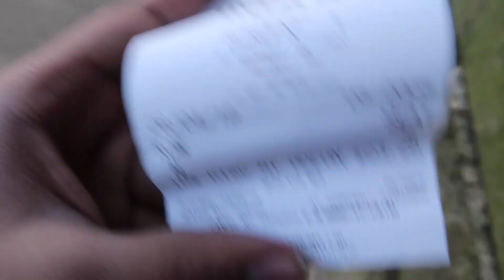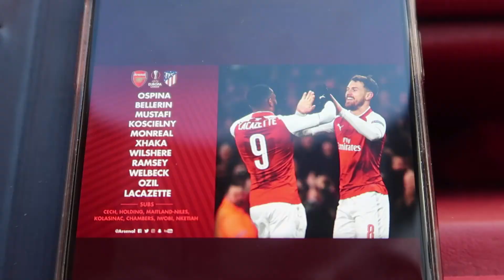Arsenal v Atlético Madrid - Europa League Semi Final VLOG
Here's my second vlog of the day for a massive game.

My Second Microphone (Used for voiceover commentary):